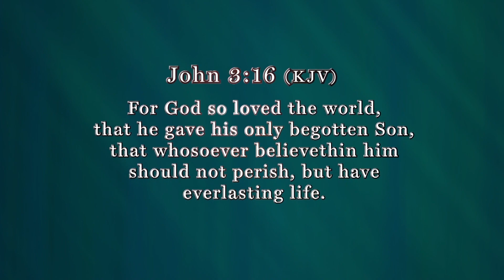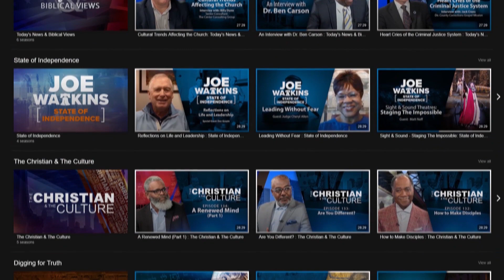Turning Pain to Gain - Today’s News & Biblical Views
Something can happen very suddenly. The Apostle Paul said in Philippians 1:12 that the things that happened to him happened for the furtherance of the gospel. So even though we go through tragic events, God can turn pain into gain and people can come to know the Lord and good can come even from things that seem so evil. Pastor Burd interviews Terrie Thompson about the tragic death of her husband.